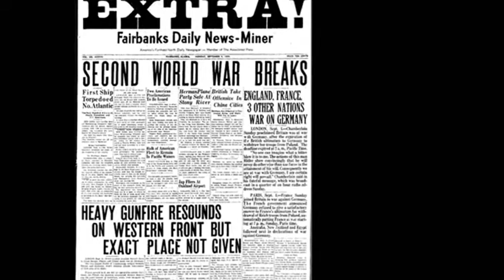10th July 1940: The Vichy government established in France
France declared war against Germany on 3 September, two days after the Nazi invasion of Poland. Despite being at war, however, the two countries only experienced minor skirmishes in early September.

This period of little military action, which became known as the Phoney War, was followed 8 months later by a full-scale German invasion of France that began on 10 May. The French were overwhelmed by the Nazi war machine, and were soon forced to decide whether to continue to fight while the government relocated to North Africa, or remain in France and seek an armistice.

Eventually the Cabinet agreed to seek an armistice, which was signed on 22 June in Compiègne Forest. This had been the location for the November 1918 armistice that Germany had signed to end the Great War, and was specifically chosen by Hitler as a form of revenge. The railway carriage in which the 1918 ceasefire had been agreed was even brought from a museum to host the discussions.

The French decision to sign an armistice led to the resignation of Prime Minister Paul Reynaud, who was replaced by First World War hero Marshal Philippe Pétain. Two-fifths of France had been designated ‘unoccupied’ under the terms of the armistice, and its administrative centre lay in the city of Vichy. However, the government nominally ruled the German-occupied areas as well.

The French State officially collaborated with Nazi Germany from 30 October, when Pétain announced the policy in a radio broadcast. The new Provisional Government of the French Republic was established on 3 June 1944 following the Allied liberation.